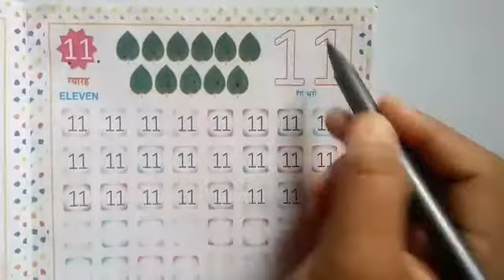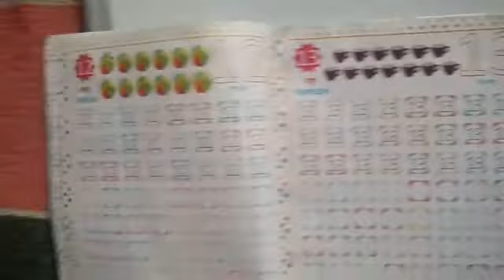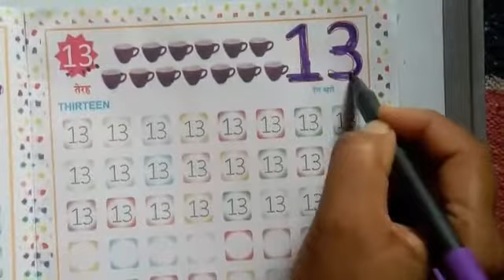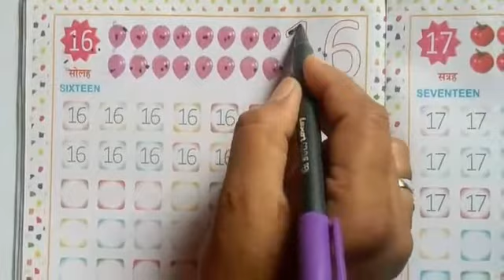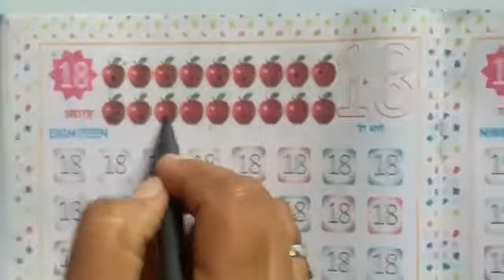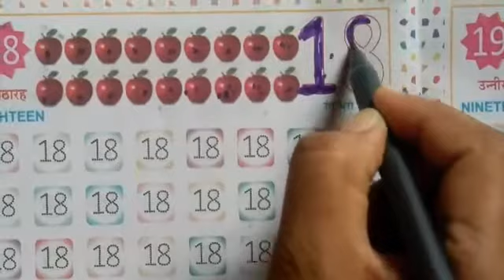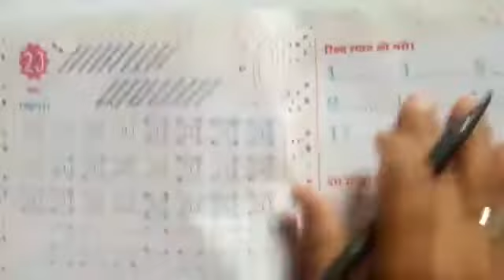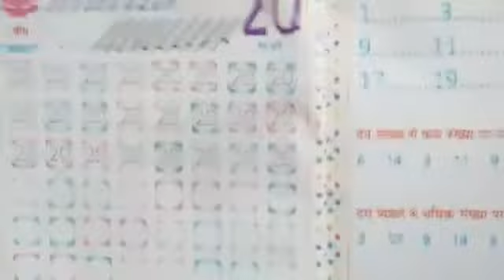कक्षा अरुण विषय गणित गिनती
आदर्श विद्या मंदिर प्राथमिक आहोर